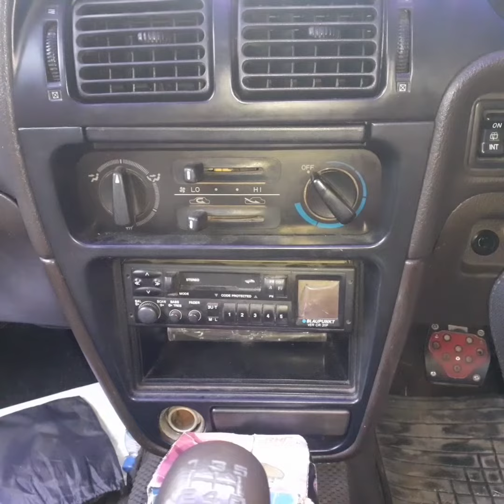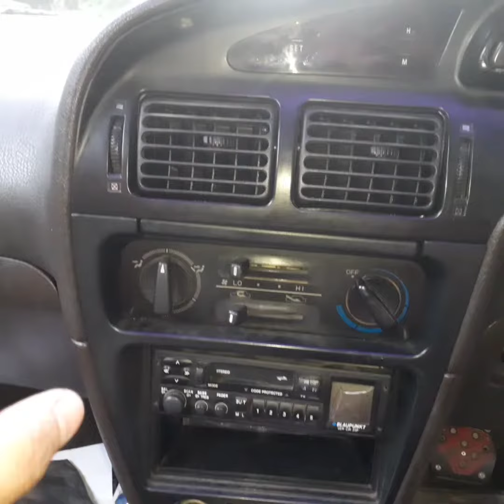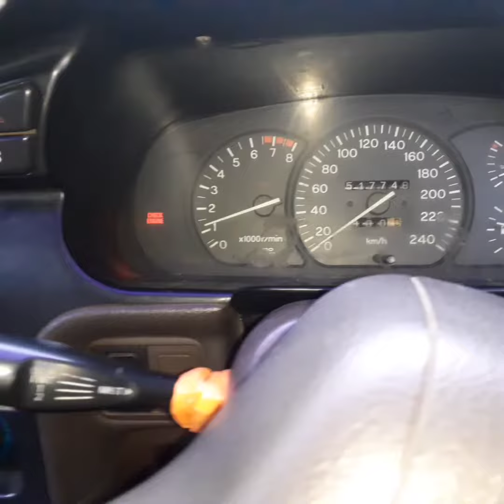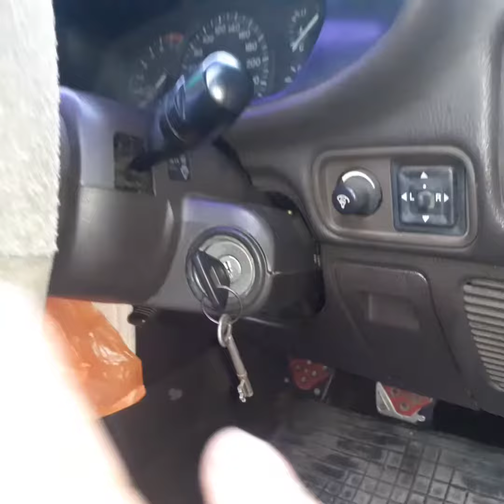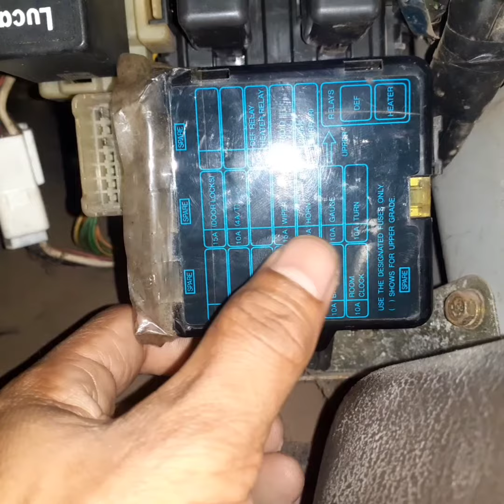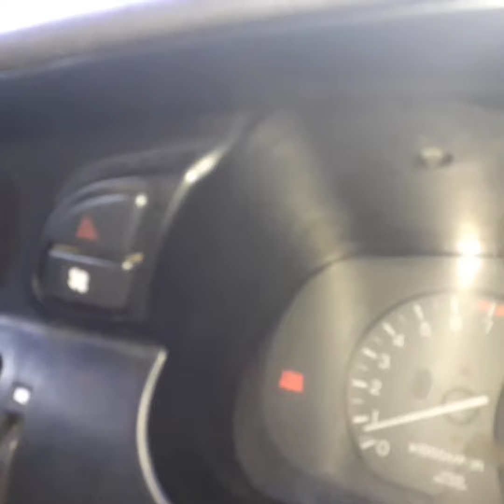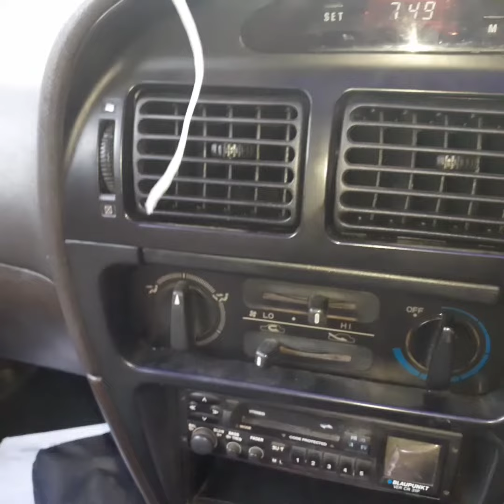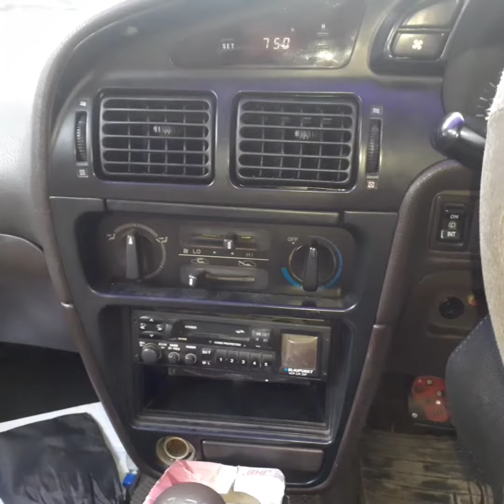kedudukan relay dengan fius aircond proton wira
jom kita cari kedudukan dia.. apa fungsi dia..